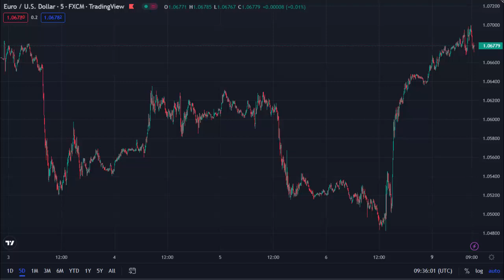EUR USD Technical Analysis and signal ideas January 10, 2023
**None of this is meant to be construed as investment advice, it's for
entertainment purposes only. The video is accurate as of the posting date but may not be accurate in the future.